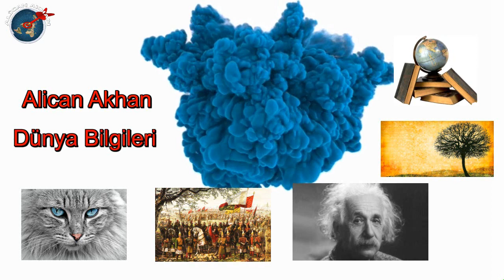Kobra Yılanından Korkmayan Tek Hayvan Firavun Faresi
Kral kobra yılanının en büyük düşmanı firavun faresi nasıl bir hayvandır?